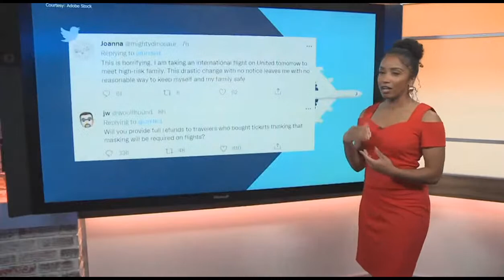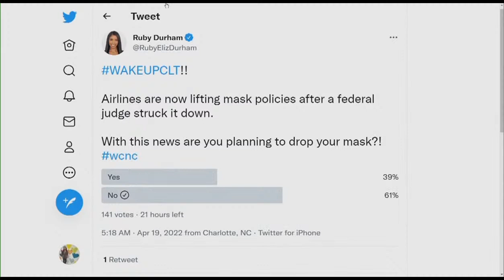Transportation mask mandate ends: WakeUpCLT To Go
A federal judge in Florida has voided the national mask mandate covering airplanes and other public transportation as exceeding the authority of U.S. health officials in the coronavirus pandemic.

The decision Monday by U.S. District Judge Kathryn Kimball Mizelle in Tampa, an appointee of former President Donald Trump, also said the Centers for Disease Control and Prevention improperly failed to justify its decision and did not follow proper rulemaking.